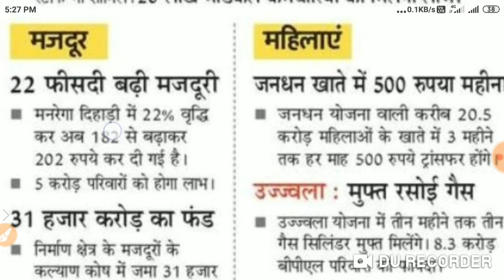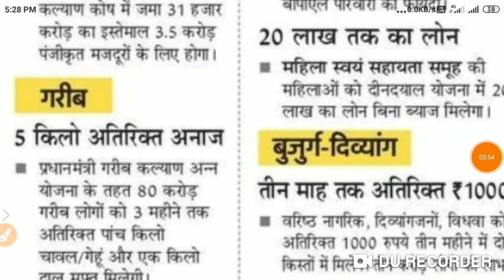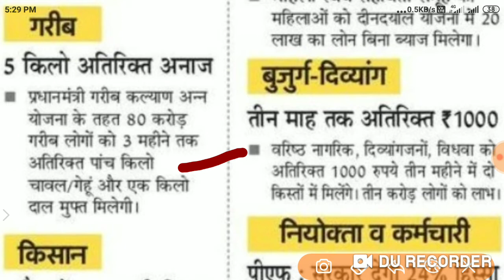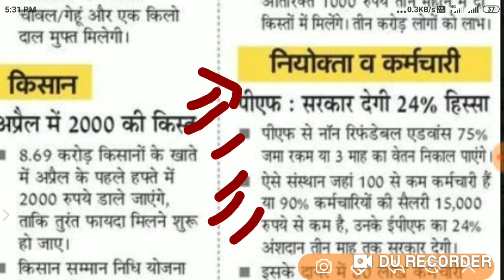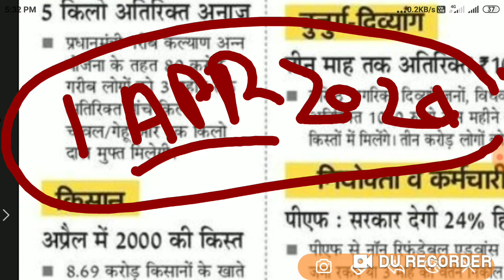केन्द्र सरकार का ऐलान सभी को मिलने वाला है इन योजना का लाभ || ऐसे मिलेगा लाभ| मुफ्त FREE | NewsBABA